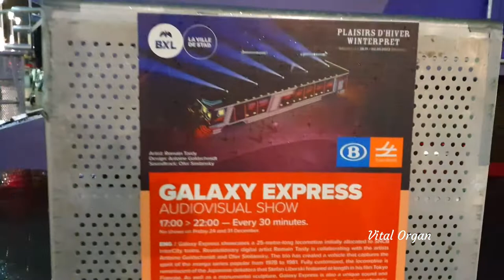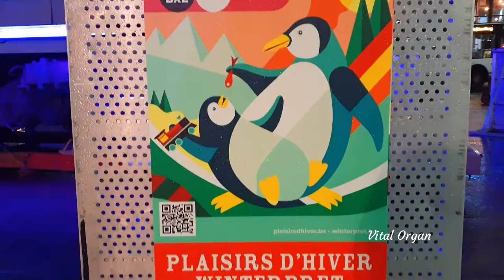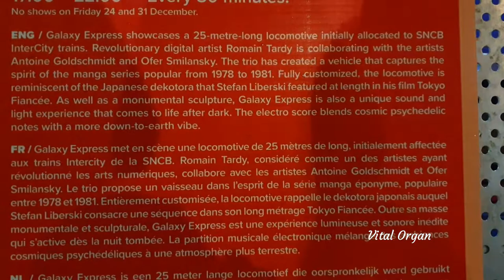GALAXY EXPRESS AUDIOVISUAL SHOW 2021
GALAXY EXPRESS AUDIOVISUAL SHOW 2021 is one of the best and interesting audiovisual shows in Plaisirs d'Hiver Winterpret 2021 in the city center of Brussels. This sophisticated and spectacular looking 25 meter long audiovisual installation is publicly shown in front of the Brussels Gare Central Station wherein it helps to welcome passers and invite those who were not able to witness on the actual live show.

Galaxy Express is a nod and homage to the Japanese manga Galaxy Express 999. Besides, this is a unique sound and light experience that will come to life after dark and the public will see the electro score that blend cosmic psychedelic notes with a more down to earth base.

Furthermore, the existence of this elegant and captivating monumental artwork is made from the incredible efforts with prestige collaboration of Train World and SNCB and put this into life with lights and sounds made by Romain Tardy - Atelier, Ofer Smilansky and MagicStreet; all of these were created especially for the 2021 Winter Wonders event in the city of Brussels.

Come and see the actual shows right at the in front of Brussels Gare Central Station every night from 7:00 O'clock in the evening until 10:00 with 20 minutes interval time.